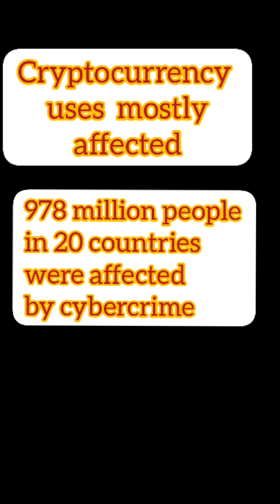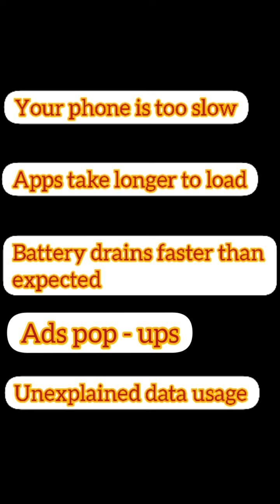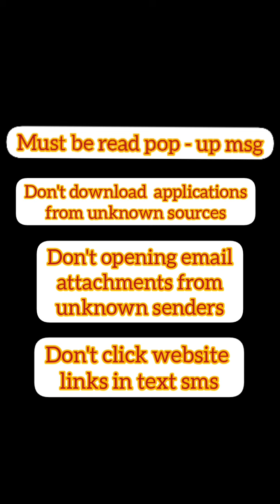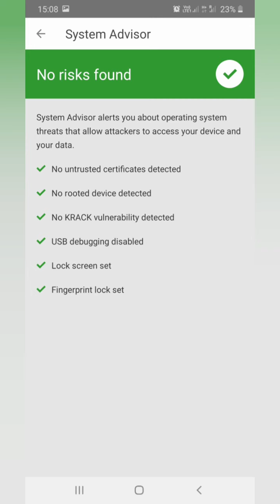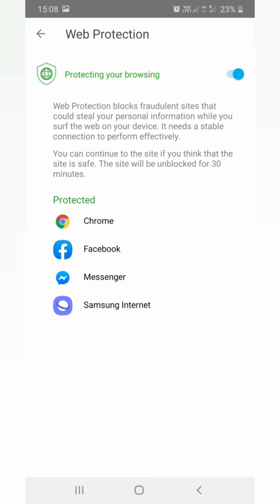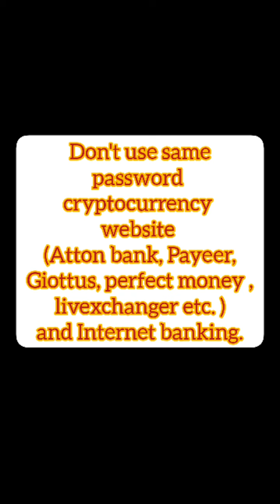Mobile security, Malware, Virus and Jio security application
How to secure your mobile from malware, virus?
about Jio Security Application,